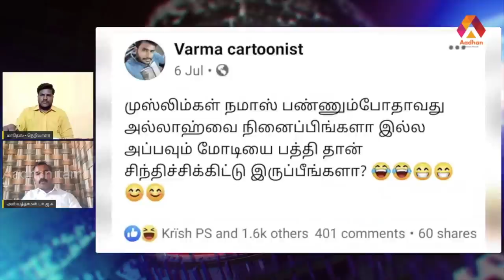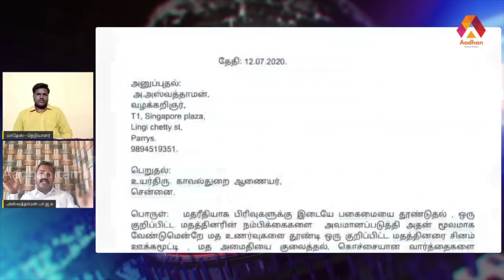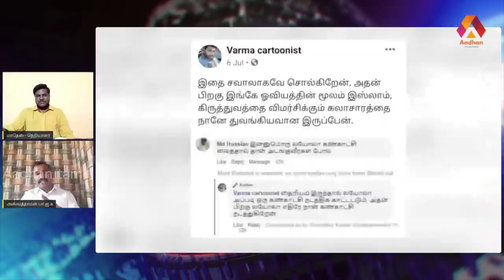கறுப்பர் கூட்டத்துக்கு பின்னால் இருப்பது திராவிடர் கழகம் - அஸ்வத்தாமன் பாஜக | Aadhan Tamil